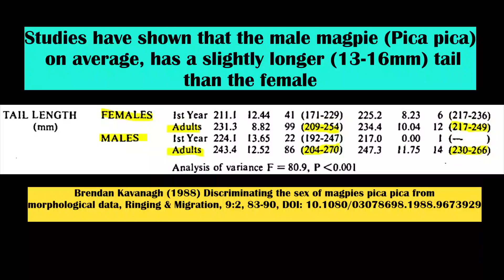2024 0227 Magpies mov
Magpie
Irish Name: Snag breac
Scientific name: Pica pica
Bird Family: Crows

Males and females can show differing tail lengths.
Ref:
Brendan Kavanagh (1988) Discriminating the sex of magpies pica pica from morphological data, Ringing & Migration, 9:2, 83-90, DOI: 10.1080/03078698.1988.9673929